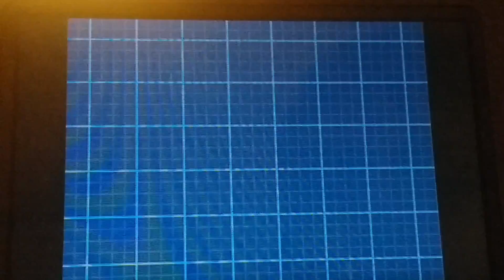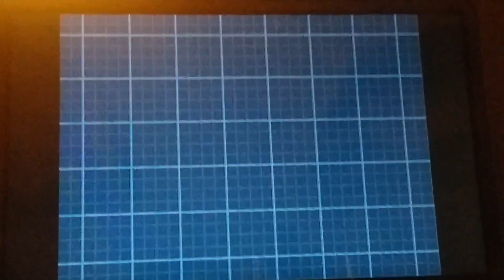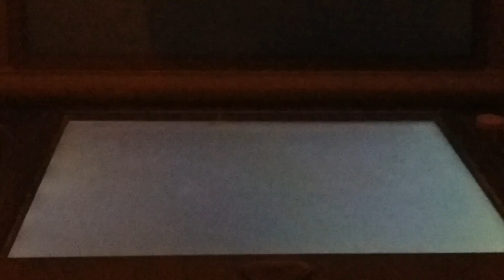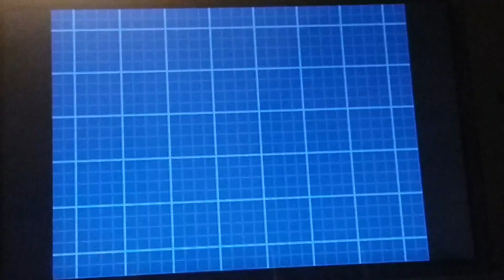Pokemon Generations: Black 2 Part 13: Plasma Fight Part 3 finale!! END OF DEMONKNIGHT?!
First and foremost, I want to credit for allowing me to add a specific song in game. Really appreciate them!

Now it's time to end Plasma's-

No...HIS career!! But not alone.